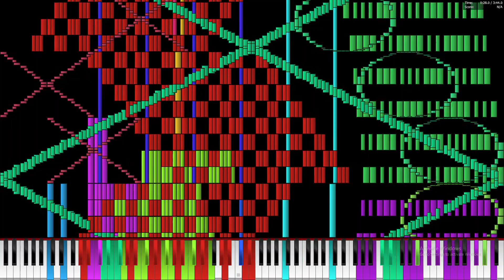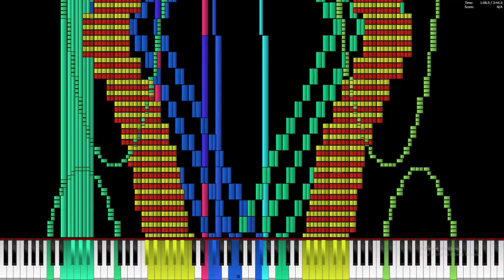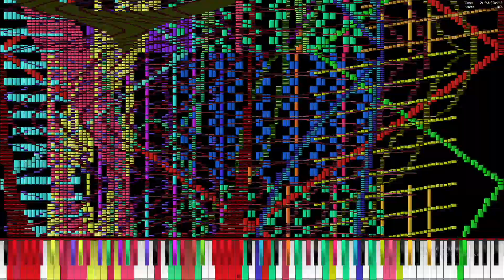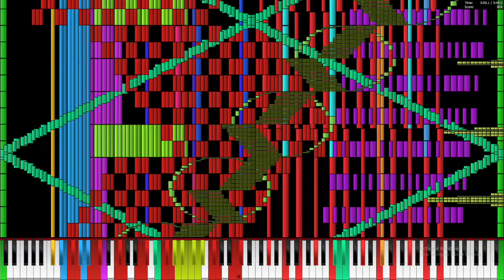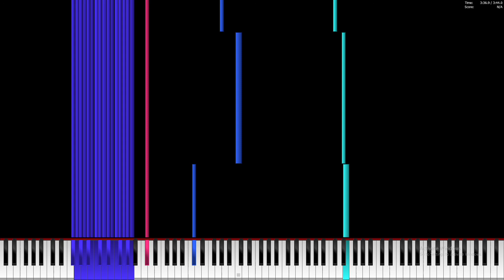Core i7 5600U plays Reptilian Dark Ritual 40.0 Million (Re-Attempt)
MIDI by Aiyui

Re-Attempt with capture card

Laptop specs:
Dell Latitude E5450
Intel Core i7 5600U 2.6-3.2 GHz
16 GB DDR3L
256 GB Samsung PM851
Intel HD 5500 + Geforce 840M